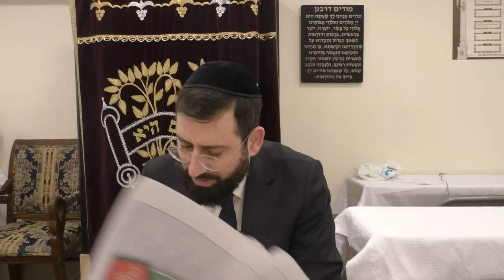Solar Eclipse: Should You Look?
Don't miss out on the opportunity to learn and grow with us!

Become a member and support Rabbi Glatstein's channel (Machon Maggid Harakiah). We have no ads/commercials at all in order to provide the holiest and purest option.
Friends of MMH $3.99/month, Supporters of MMH $9.99/month, Pillars of MMH $24.99/month, Patron of MMH $49.99/month, Silver of MMH $99.99/month, or Gold of MMH $249.99.

Here is the link to join Rabbi Glatstein's Shiurim WhatsApp Chat. Enjoy!